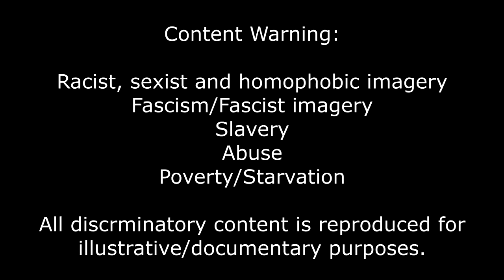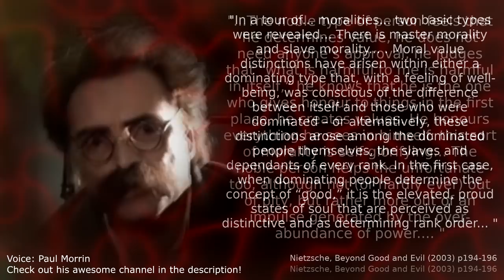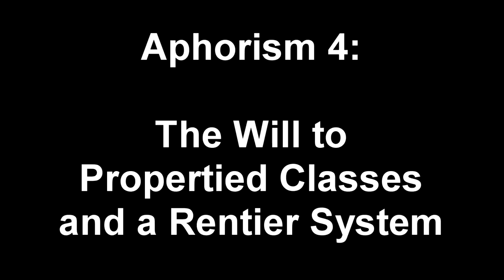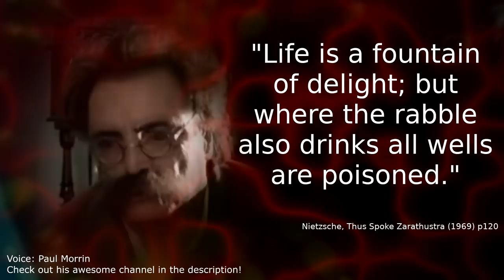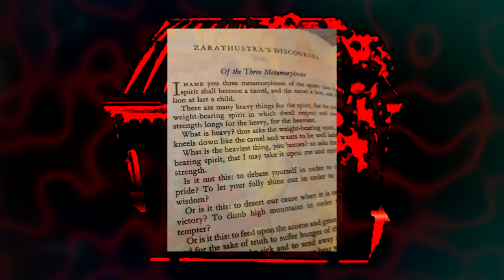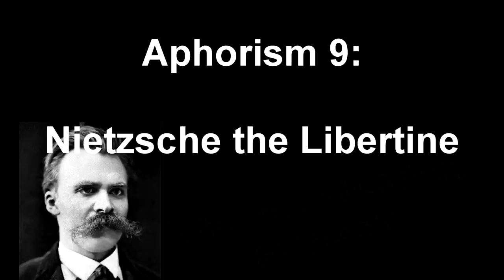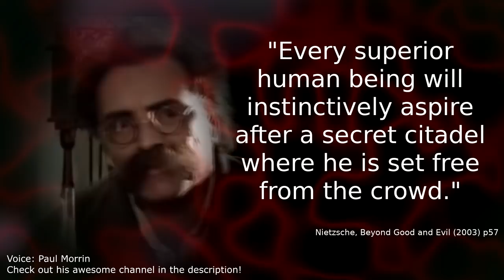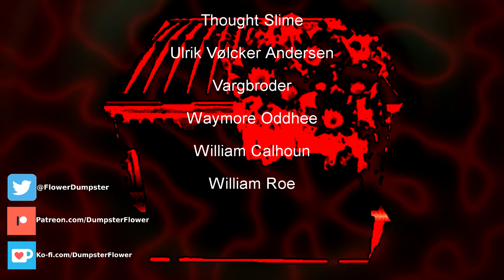The Edgy Horror of Friedrich Nietzsche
A critical reading of the work of Friedrich Nietzsche, exploring his relationship with Socialist, Anarchist, Liberal and Far Right ideologies.

Thanks to:
@Marxism_Today @NightmareMasterclass @ThoughtSlime @MiaMulder @SophiefromMars @GetOfflineGetGood @chrisiousity @RonTheAnarchist @RadicalReviewer @Kathrin_yt @SheepInTheBox @Cunadodeizquierdas @Nottsflix and @SomeRandomG33k for their voices in this video! Please checkout their amazing channels if you don't know them!

Interval/Opening/Closing credits Music: 'Freaky Ghosts' by The Whippet Beans

Graphic Design, Photography and Feature Animation by Blu Legender

Sources:

Pending...